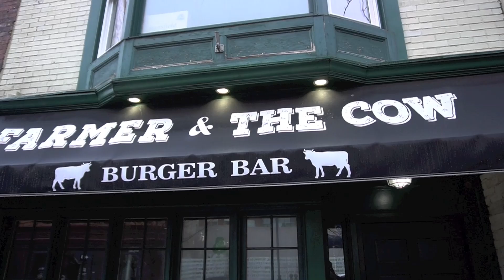Do More 24 Delaware - Show Love To The Community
Do More 24 Delaware is a 24 hour stretch of online focused giving from March 5th at 6pm to March 6th at 6pm. Community members support the causes nearest to their hearts, and Delaware nonprofits are incentivized to raise unrestricted dollars. It's a win win from the community